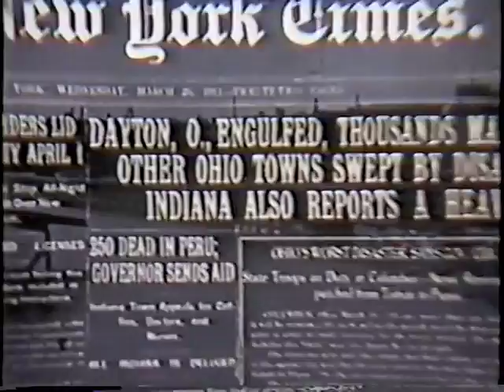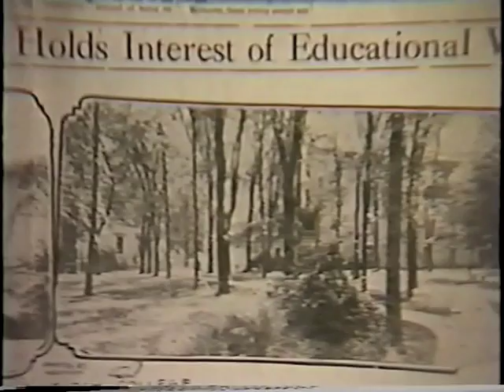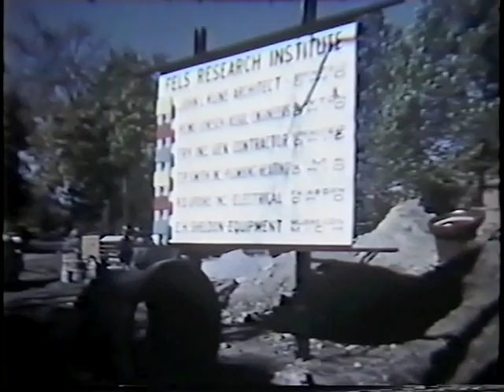Arthur Morgan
View dramatic film footage from the 1913 Dayton flood and Arthur Morgans innovative response, followed by his progressive approach to rebuilding Antioch College. Arthur Morgan was an early member of the Engineers Club of Dayton. Click the Play arrow above to see a 6-minute excerpt from I See A Village, a Richard Kaplan Production. Courtesy of Antiochana Collection, Antioch College